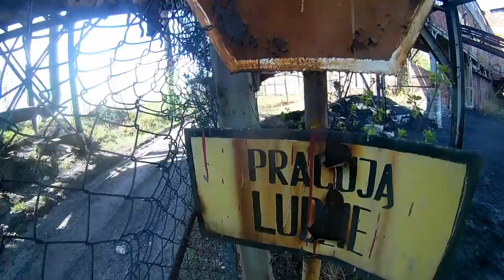KWK Centrum 14.04.2018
Likwidacja wieży wyciągowej szybu Skarga